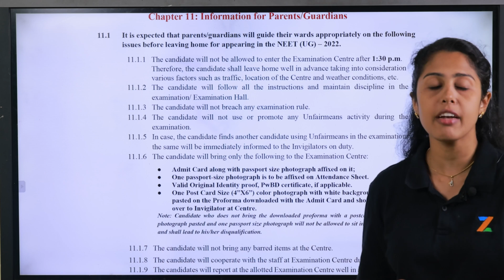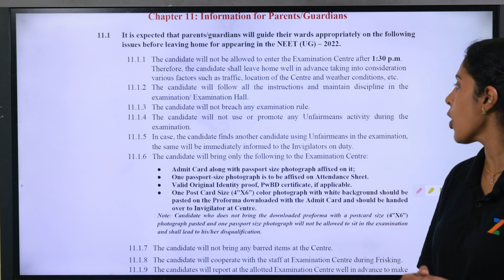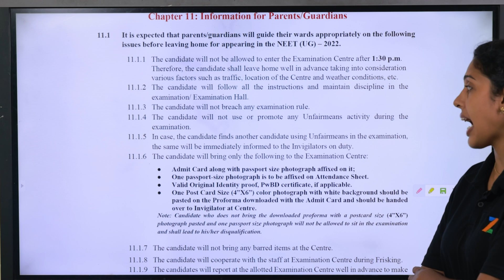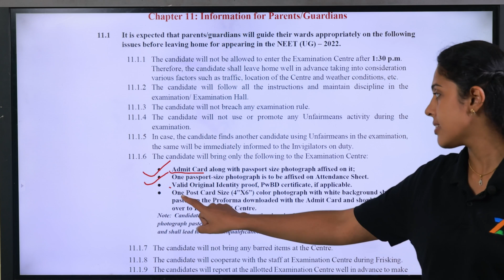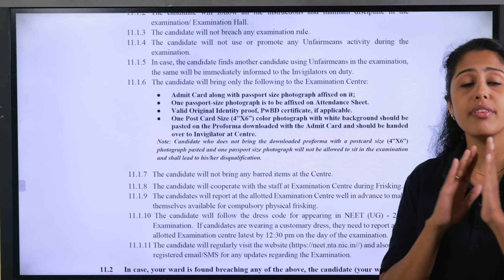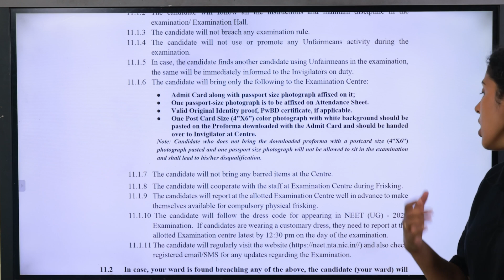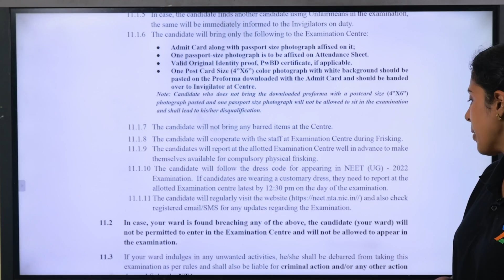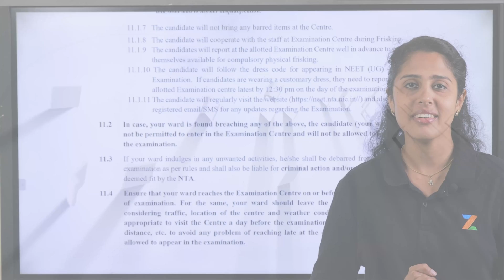Important Prepping Information For Parents/Guardians | NEET UG EXAM 2023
In this video, we share information on the right way to prepare, reach the exam hall and what things to bring to the exam hall.